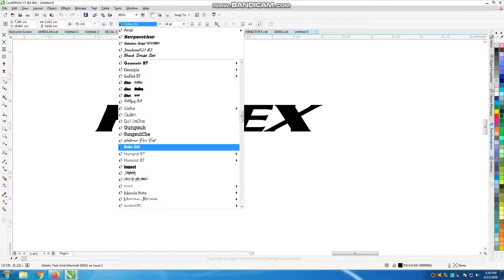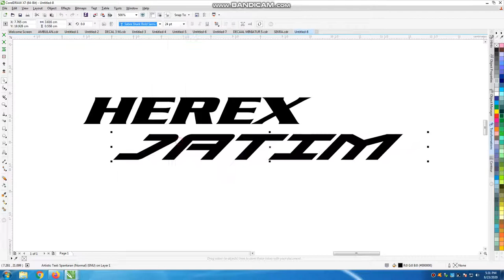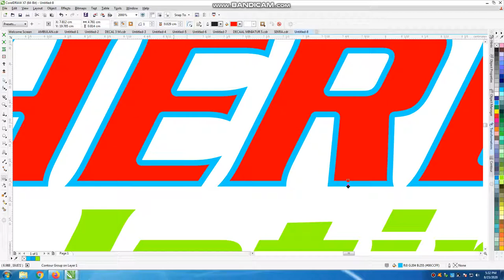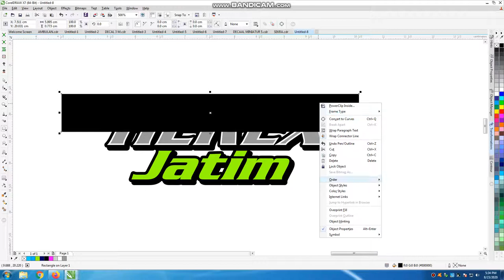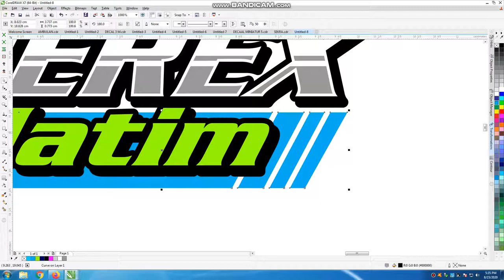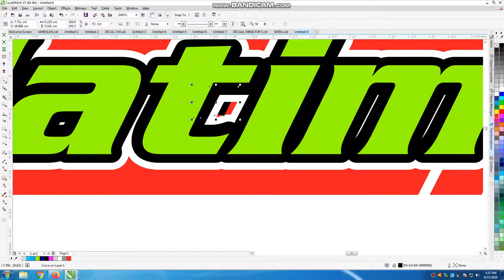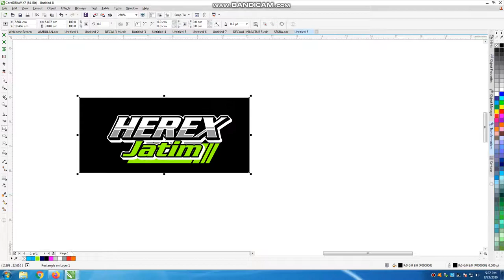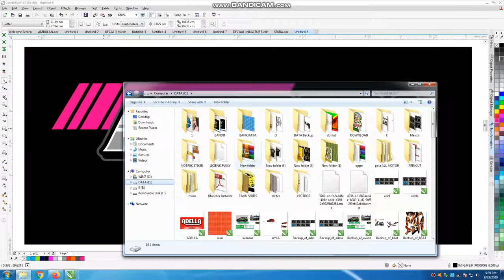Desain Tulisan Racing Herex corel draw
《《《 BEJO cs 》》》

==MENERIMA==

1. Berbagi Macam Model Dan Logo Cutting Sticker.
2. Kaca Film Mobil.Kantor.Pabrik.Rumah
3. Desain Logo.
4. Pesanan Sticker Partai Dan Ecer.
5. Mesin Cutting.
6. DECAL Motor Dan Mobil.
7. Setriping Motor Dan Mobil
8. Wrapping Mobil Dan Motor
9. Skotlet / Sticker
10. Tutup Full Bodi Mobil Dan Motor
11. Variasi Mobil Dan Motor Dengan
12. DLL

  Yang Berminat Silahkan Hub::
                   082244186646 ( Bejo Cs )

Merapat BossKuu